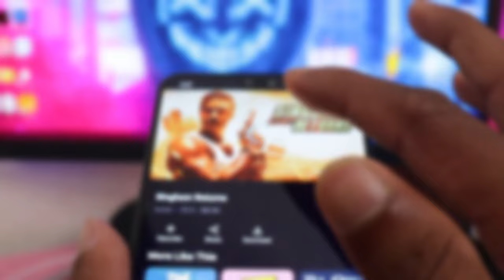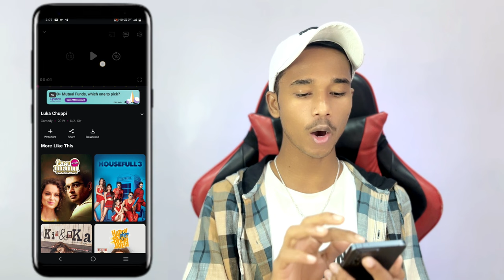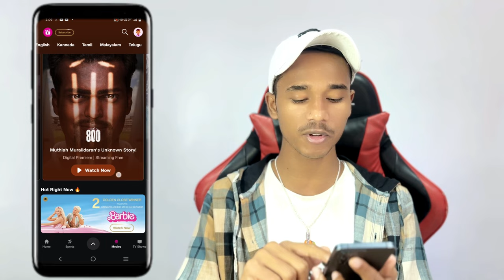🤩 आ गया 2024 का New Movie App | DOWNLOAD | FREE Movie ? | Best Movie App - Bindass Ankit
🤩 आ गया 2024 का New Movie App | DOWNLOAD | FREE Movie ?

Guys aap apne mobile mein movie_Kaise_dekh_sakte_hain Aaj ke video mein maine aapko bataya hai best ott app Play Store ka jisse aap bilkul free mein movie dekh sakte hain

📌 App Name : jioCinema ( Play Store Download )

Your Queries -